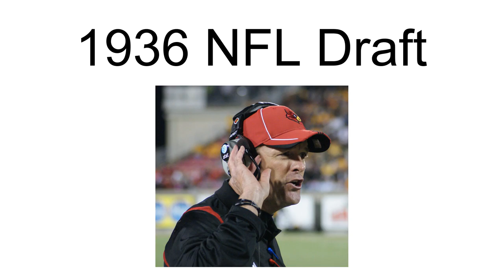1935 Tulsa Golden Hurricane Football Team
The 1935 Tulsa Golden Hurricane football team represented the University of Tulsa during the 1935 college football season. In their eleventh and final year under head coach Gus Henderson, the Golden Hurricane compiled a 3–6–1 record, but was 3–0 in conference play and tied for the Missouri Valley Conference championship. The team defeated Oklahoma A&M (12–0), Washburn (19–6), and Drake (7–0), tied Kansas State (13–13), and lost to SMU (0–f14), Texas Christian (12–14), Centenary (0-22), George Washington (0-3), and Arkansas (7-14).